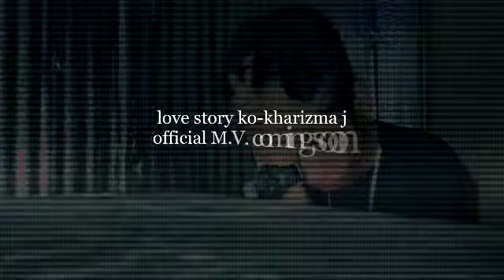love story ko-kharizma j (teaser) ds records